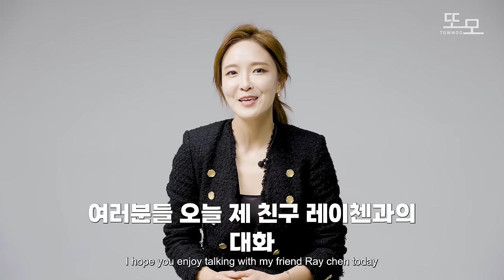레이첸 그는 누구인가 / 레이첸 마지막화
to have fun and become motivated in your practicing!